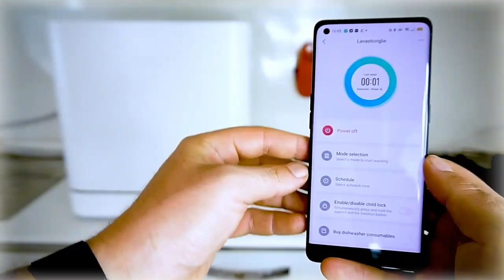Dishwasher Xiaomi VDW0401M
🔔 Bell